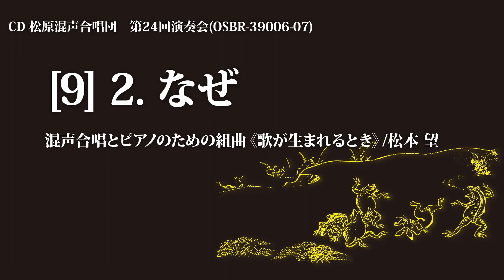2. なぜ（混声合唱とピアノのための組曲《歌が生まれるとき》より）／曲：松本 望 詩：みなづきみのり【2枚組CD】松原混声合唱団第24回演奏会より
【2枚組CD】松原混声合唱団第24回演奏会 間宮芳生《鳥獣戯画》 信長貴富《初心のうた》／新実徳英《ビオス》松本 望《歌が生まれるとき》 (ボーナス・トラック) より

収録曲目

《Disc 1》

ブラームス 作曲 / パウル･スペラトゥス、詩篇 51:12-14
2つのモテット Op. 29
[1] 1．Es ist das Heil uns kommen her 5:15
[2] 2．Schaffe in mir, Gott,ein rein Herz 7:39
指揮：真下洋介

信長貴富 作曲 / 木島 始 作詩
混声合唱とピアノのための《初心のうた》
[3] Ⅰ.初心のうた 3:37
[4] Ⅱ. 自由さのため 3:01
[5] Ⅲ. とむらいのあとは 3:33
[6] Ⅳ. でなおすうた 5:13
[7] Ⅴ. 泉のうた 5:12
指揮：清水敬一 / ピアノ：小田裕之

ストラヴィンスキー 作曲 / ショスタコーヴィチ 編曲
詩篇 38:13-14, 39:2-4, 150:1-6
《詩篇交響曲》
[8] 第1楽章 Prelude: Exaudi orationem meam, Domine 2:53
[9] 第2楽章 Double Fugue: Expectans expectavi, Dominum 5:48
[10] 第3楽章 Allegro symphonique: Alleluia. Laudate Dominum 11:33
指揮：清水敬一 / ピアノ連弾：ピアノデュオ･パリ･プラハ(PPP)[十川菜穂･小田裕之］

間宮芳生 作曲
合唱のためのコンポジション第5番《鳥獣戯画》
[11] 第1楽章 5:14
[12] 第2楽章 4:58
[13] 第3楽章 2:37
[14] 第4楽章 6:05
指揮：清水敬一 / テノール：久保田敏生 / コントラバス：溝入敬三 / 打楽
器：加藤恭子、横田大司

《Disc 2》

新実徳英 作曲 / 角田英一、和合亮一 作詩
混声合唱とピアノのための3つのうた《空のふもと 風の中》
[1] 風土のうた　A.E.99 4:52
[2] 希望のうた　A.E.93 6:03
[3] 風を返して 土を返して　A.E.26 6:09
指揮：真下洋介 / ピアノ：小田裕之

アンコール

新実徳英 作曲 / 和合亮一 作詩
混声合唱とピアノのための《つぶてソング》第2集より
[4] 7. なぜ生きる 2:35

信長貴富 作曲 / 高田敏子 作詩
[5] 混声合唱曲《夕焼け》 5:08

■2022年7月17日[日] 松原混声合唱団第24回演奏会
東京オペラシティ・コンサートホール タケミツメモリアルにてライヴ・レコーディング

ボーナス・トラック

新実徳英 作曲
合唱協奏曲《ビオス》
[6] Ⅰ. 12:23
[7] Ⅱ. 12:37
指揮：清水敬一

■ 2008年7月19日[土] 松原混声合唱団第19回演奏会

松本 望 作曲 (委嘱初演)/みなづきみのり 作詩
混声合唱とピアノのための組曲《歌が生まれるとき》
[8] 1. 沈黙 2:28
[9] 2. なぜ 2:58
[10] 3. 樹の音 4:45
[11] 4. アポロンの竪琴 5:31
指揮：清水敬一、ピアノ：斎木ユリ

■ 2012年1月22日[日] 松原混声合唱団第20回演奏会

合唱音楽の幅広さ、そして奥深さを堪能できる‟松原”ならではのライヴ盤。ボーナストラックも充実！